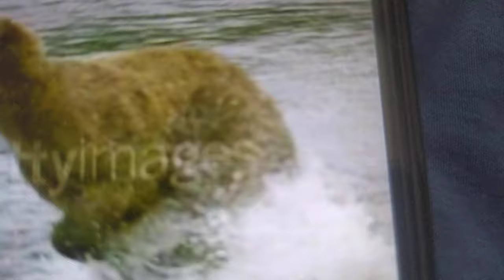Bear Run DMC